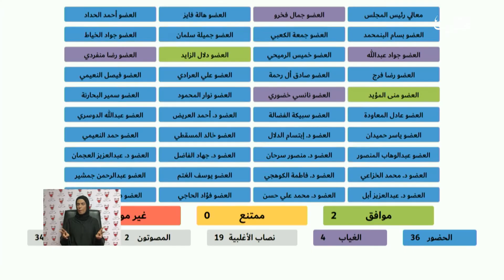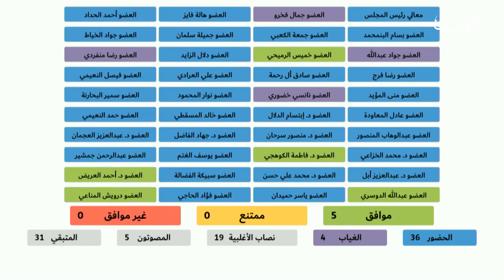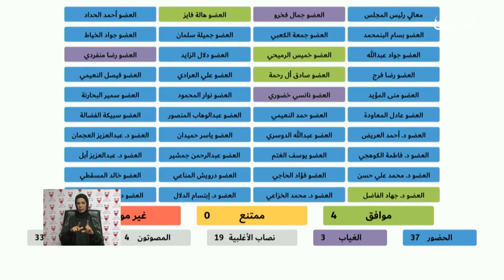مداولات مجلس الشورى | 25-10-2019